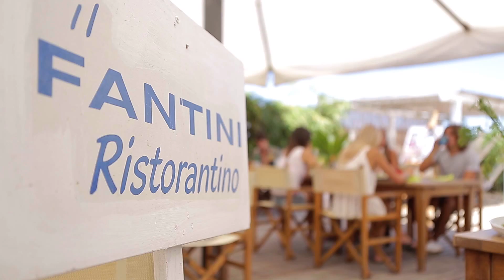BE GENUINE - Fantini Club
Scegli un’alimentazione consapevole, genuina e bilanciata. Prediligi i cibi di alta qualità, che si caratterizzano per freschezza, tipicità e genuinità, senza mai rinunciare al gusto.
BE GENUINE è uno dei 4 principi fondamentali dello stile di  vacanza HQ Lifestyle  del Fantini Club